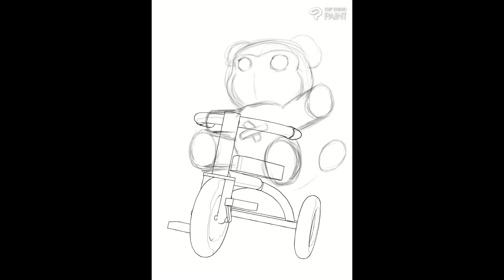Voyage Away by Wil Jones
Good Wil Art VOYAGE AWAY (Speed Paint)